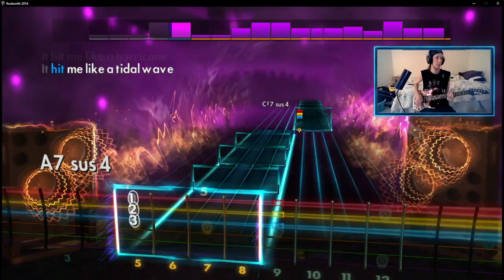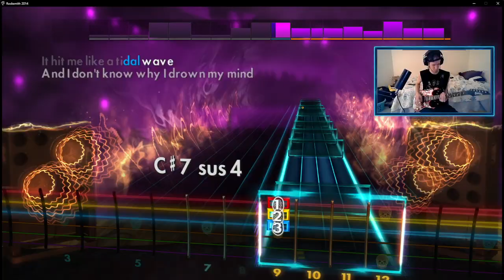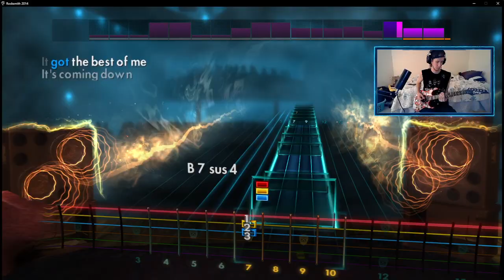Hurricane by iPrevail (Rocksmith 2014 CDLC Cover | Sight Read)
Thems mans are a band that's from close to me :D